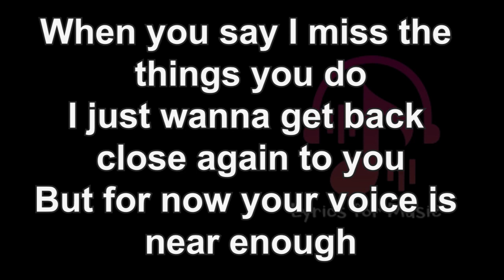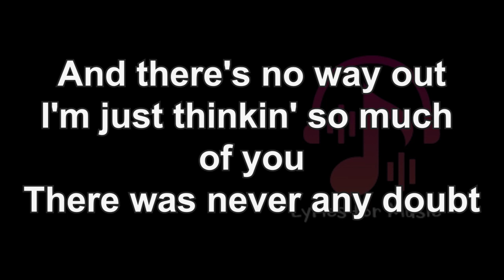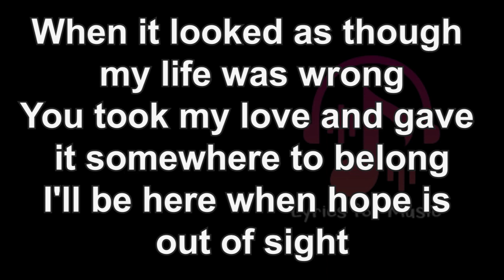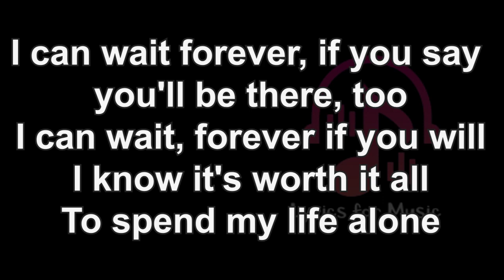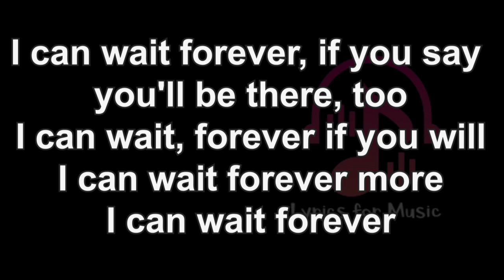I Can Wait Forever Lyrics [Air Supply] I Can Wait Forever song Lyrics Air Supply